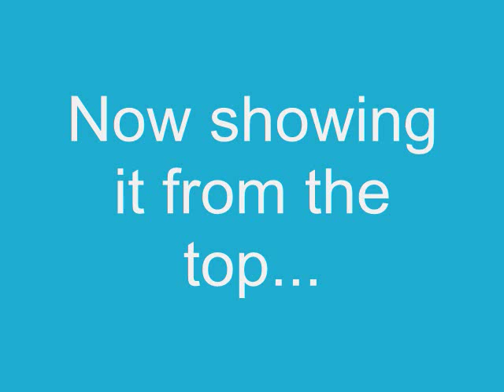Pinball.wmv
A simple homemade pinball game. Points are scored based on what slot the marble or little wooden ball lands in. Simple and quick to make. This one is about eight years old. More details about how to make it can be found at http:/toymakingdad.blogspot.com